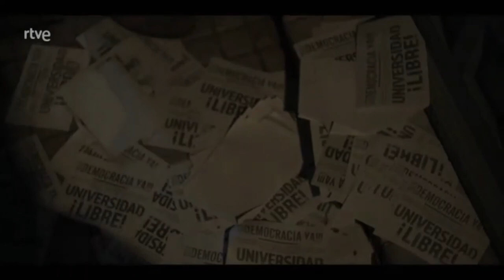Antonio y Merche en los años 50 - Cuéntame cómo pasó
Escena del capítulo especial de final de la temporada 22 de Cuéntame cómo pasó: "Whisky".

En este capítulo, Antonio revive su juventud en los años 50, cuando tuvo que marchar a Madrid para conseguir trabajo y una mejor vida para su familia. Antonio es interpretado por Daniel Arias (hijo de Imanol Arias), Mercedes por María Bernardeau (hija de Ana Duato).

Una producción de RTVE y Grupo Ganga.

Protagonistas: Imanol Arias, Ana Duato, Ricardo Gómez, Maria Galiana, Pablo Rivero, Irene Viseo, Paloma Bloyd, Carmen Climent.